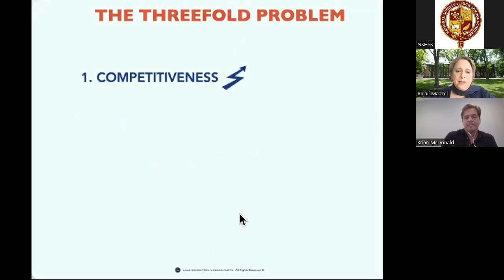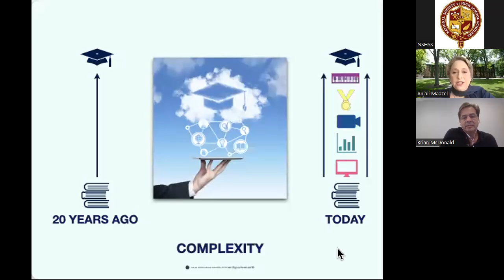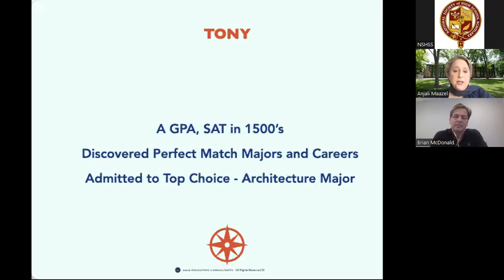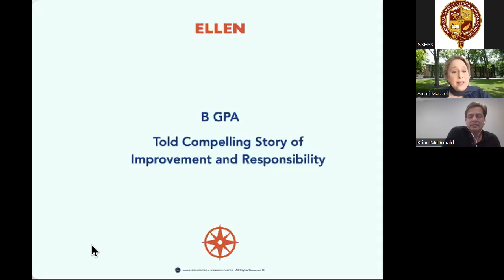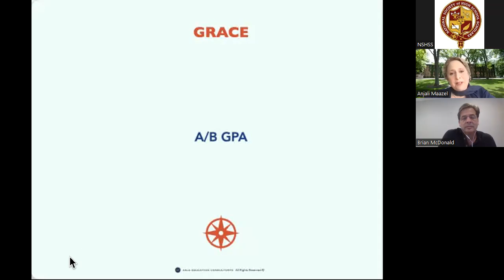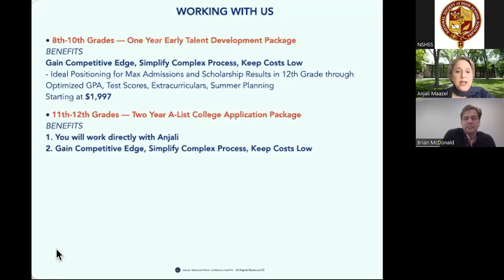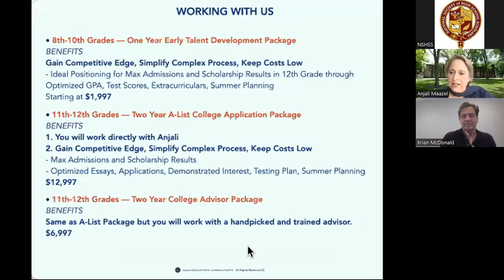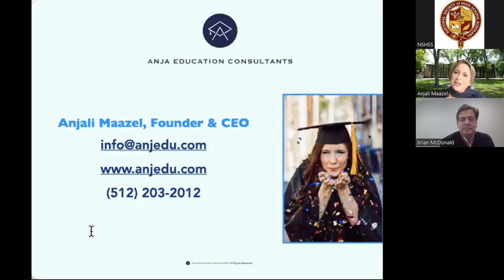Win-Win Strategies for Acing College Admissions and Scholarships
If you are looking for optimized results in college admissions and scholarships for your teens and want them to stay sane doing it, this webinar is for you!

You will learn how to combine strategy and well-being to help teens succeed.

Through case studies, scientific research results, and a wealth of experience, former Princeton interviewer and admissions expert Anjali Maazel will share the dos and don'ts to make the college planning process align with who your teens really are so they can showcase their strengths.

You will take away practical tips for reducing stress, enhancing acceptances and scholarships, and igniting excitement about the future.

Don't miss the next member webinar! Here’s a list of upcoming webinars

Keep an eye out for all event announcements on the NSHSS Events